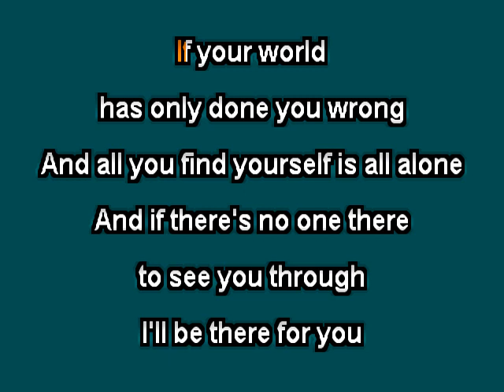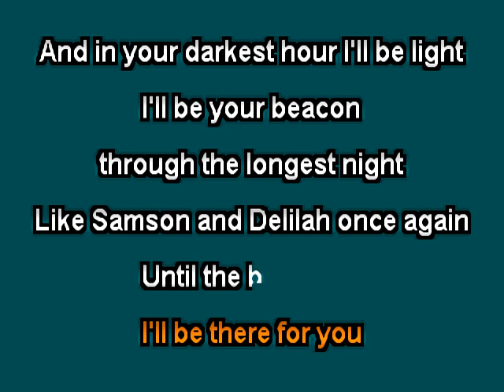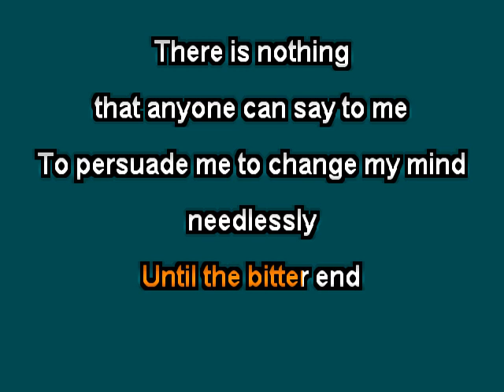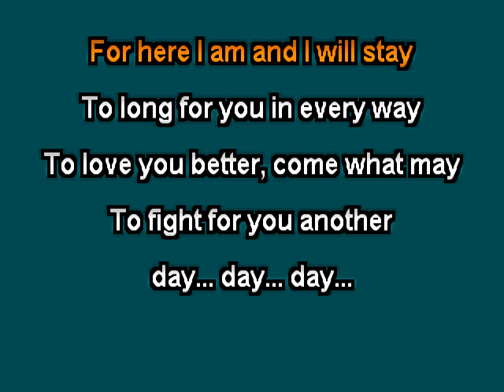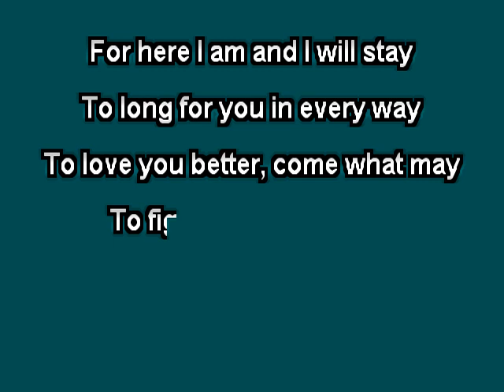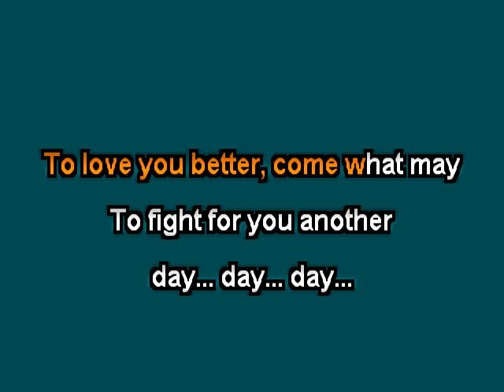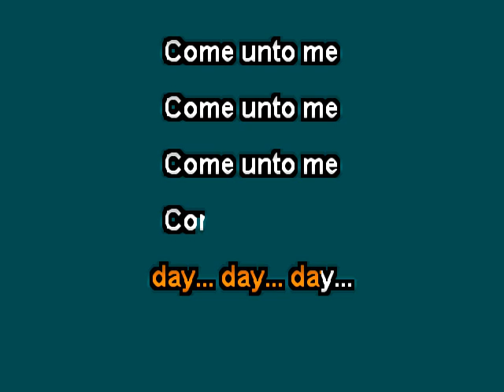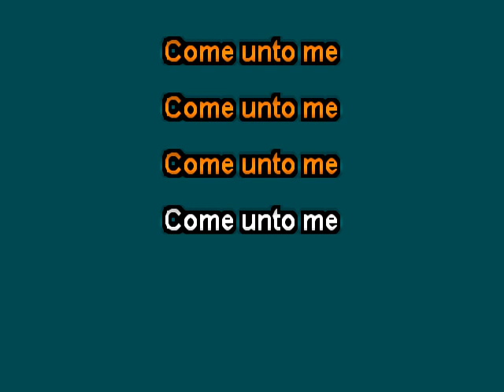The Mavericks Come Unto Me clay wood karaoke